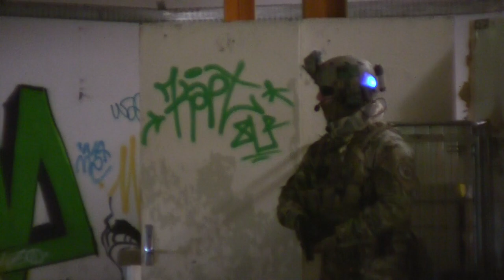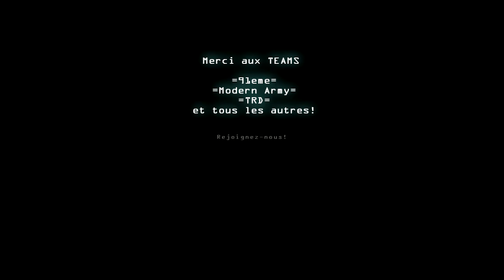AIRSOFT FR ✔ MSK | Pistol Only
CQB 2012. TEAM MSK. Filmed with GOPRO
 Here is the introductory video of our part of the March 1, 2012
Filmed with a Canon HG10

Partie d' Airsoft 2012 en CQB. TEAM MSK. Filmé avec GOPRO
Voici la vidéo d'introduction de notre partie du 01 Mars 2012

Filmé avec un CANON HG10

Partie organisée par la 91eme et la MSK
Sur notre nouveau CQB à PRINGY (77)
Une fois l'aménagement du terrain terminé nous organiseront des parties.